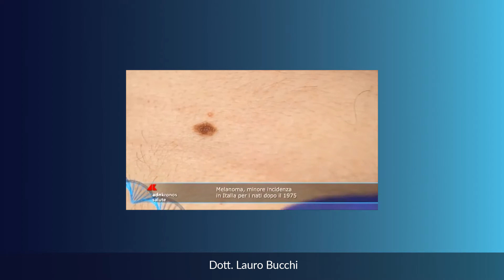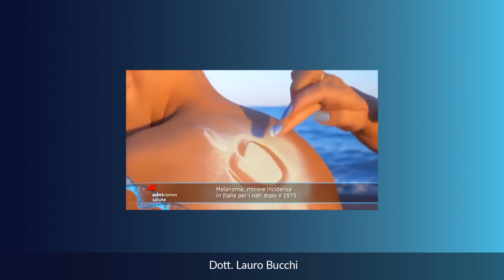Melanoma: minore incidenza per i nati dopo il 1975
Intervista al dr. Lauro Bucchi
IRCCS Istituto Romagnolo per lo Studio dei Tumori "Dino Amadori" - IRST S.r.l. Meldola (FC)

Salus TV n. 3 del 20 gennaio 2021 - Adnkronos Salute